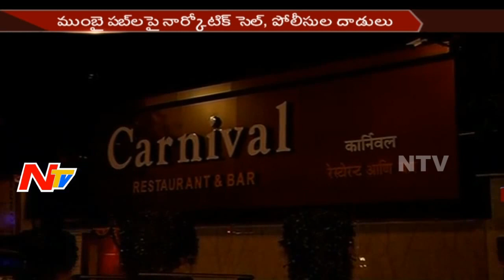Police Raids Mumbai Carnival Bar and Restaurant || 17 Arrested || NTV